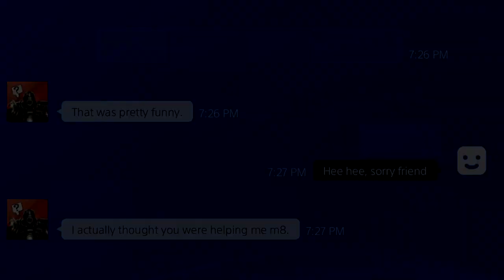Dark Souls 3 Trolling - "Helping" Hosts as an Invader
It's almost Christmas, so I got into the X-Mas Spirit and decided to "help" hosts by giving them a little push in the right direction... with the Force spell.  This is also the first video I've recorded on PS4.

I've been doing some Dark Souls 3 invasions lately and I decided to record some of my funny moments/stupid troll antics while invading (which is PVP for those who don't play).

Character name: Fockbox
SL: ~30
Weapons: Either unhanded or Millwood Battle Axe

Inspired by sushirainbow (AKA zekkai) Dark Souls 3 Funny Invasions series